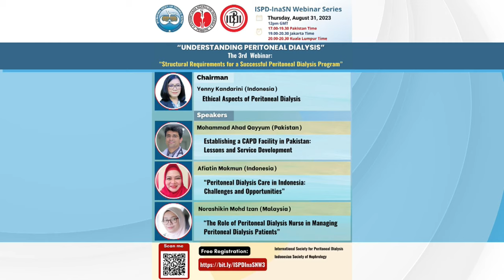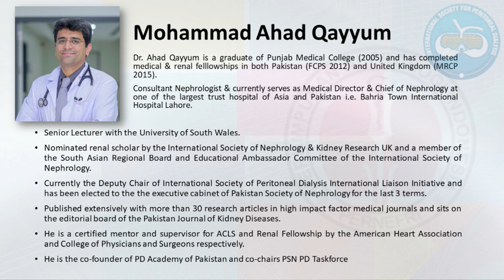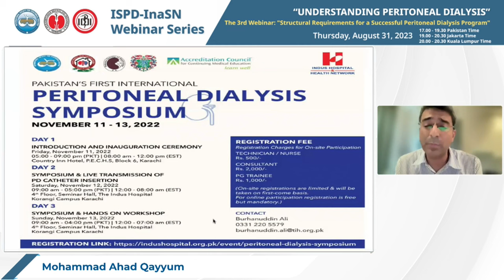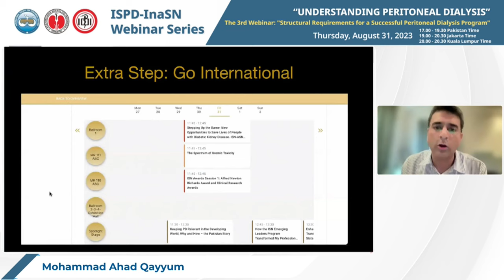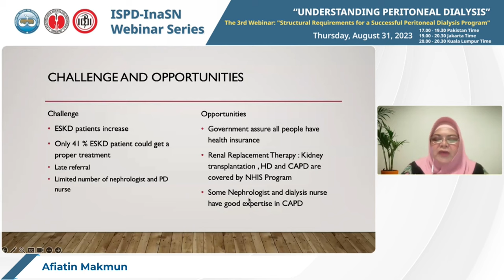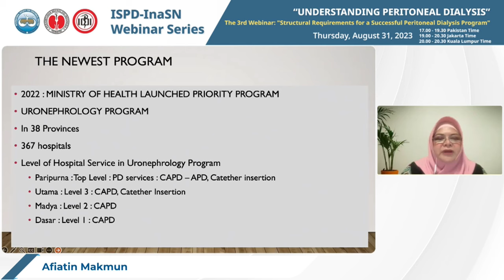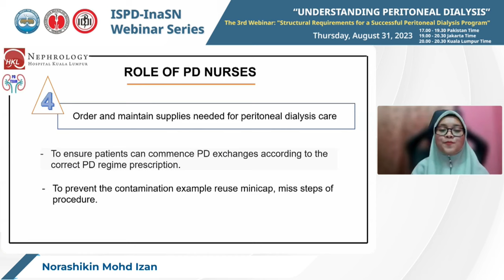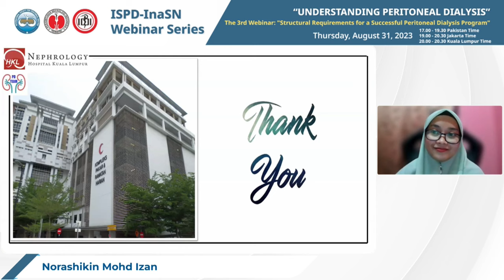Peritoneal Dialysis in Indonesia (2023-III): Structural requirements for a successful PD Program.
This webinar is a joint initiative of the ISPD and the Indonesian Society of Nephrology (PERNEFRI), with the support of the Malaysian Society of Nephrology. This is the last video of a series of three.